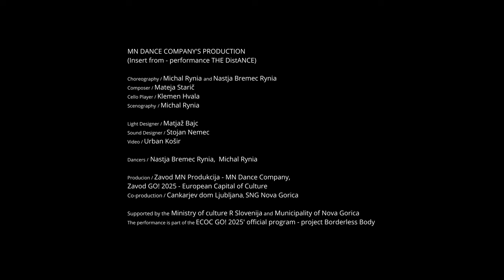wALLs aPART - contemporary dance duet - MN DANCE COMPANY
Insert from the performance - THE DistANCE that we called wALLs aPART.

Production / MN DANCE COMPANY
Choreography / Michal Rynia and Nastja Bremec Rynia
Composer / Mateja Starič
Cello Player / Klemen Hvala
Scenography / Michal Rynia

Light Designer / Matjaž Bajc
Sound Designer / Stojan Nemec
Video / Urban Košir

Dancers / Nastja Bremec Rynia,  Michal Rynia

Producion / Zavod MN Produkcija - MN Dance Company,
Zavod GO! 2025 - European Capital of Culture
Co-production / Cankarjev dom Ljubljana, SNG Nova Gorica

Supported by the Ministry of culture R Slovenija and Municipality of Nova Gorica
The performance is part of the ECOC GO! 2025' official program - project Borderless Body